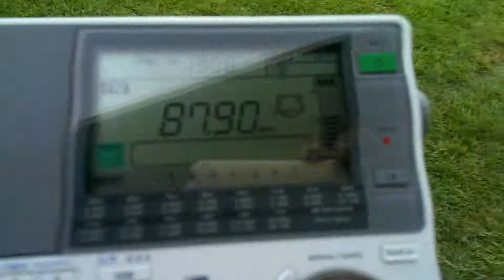UBA FM 87.9 Buenos Aires Santiago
Radio Universidad de Buenos Aires FM 87.9 de Buenos Aires escuchada en Chicureo miércoles 04-12-13 via propagación Esporádicos.